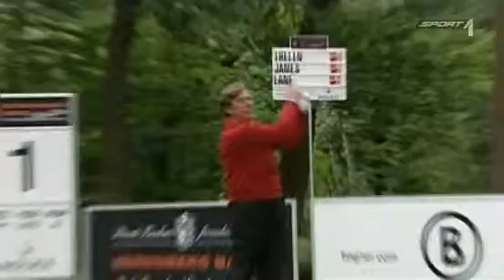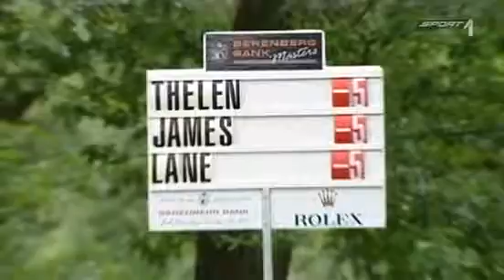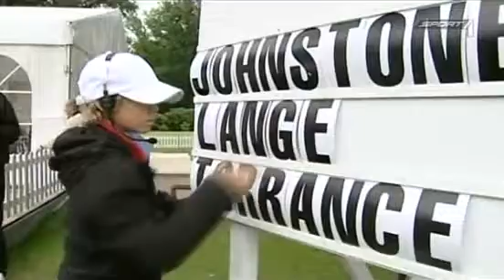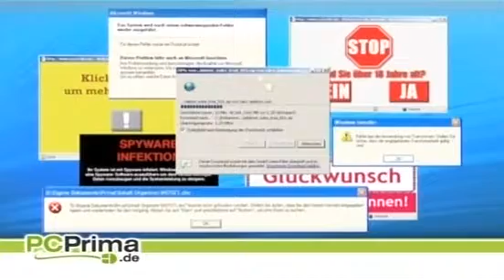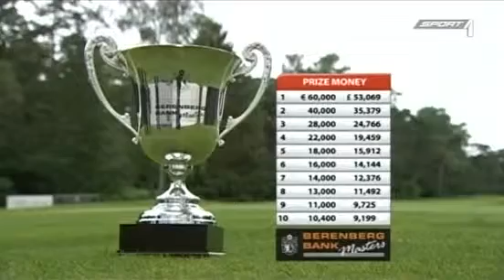Berenberg Masters 2012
Im Golfclub Wörthsee bei München fanden im Juni 2012 die 3. Berenberg Masters statt. Der Amerikaner Tim Thelen konnte sich bei tropischen Temperaturen in einem erstklassigen Teilnehmerfeld gegen Major-Champions und Ryder-Cup-Helden durchsetzen.